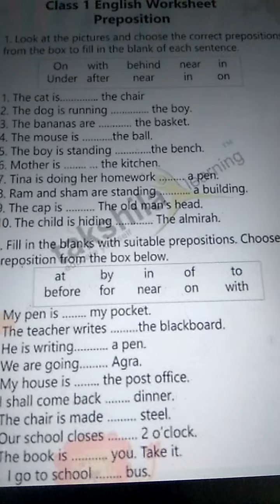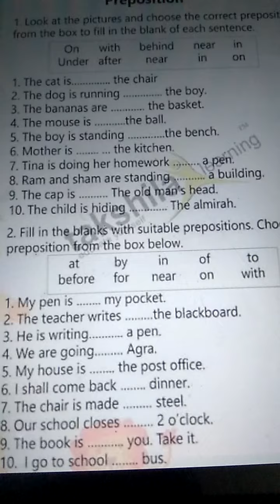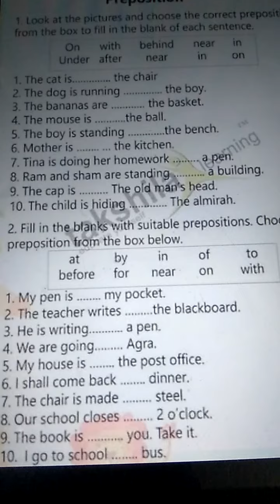Classwork, Extra Class, Class 1, Revision, Date 30/01/2021